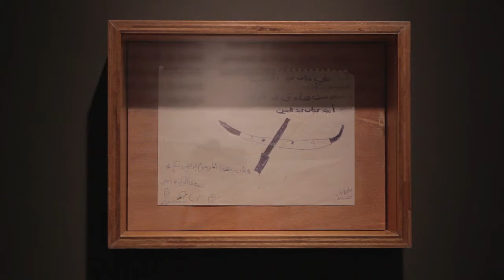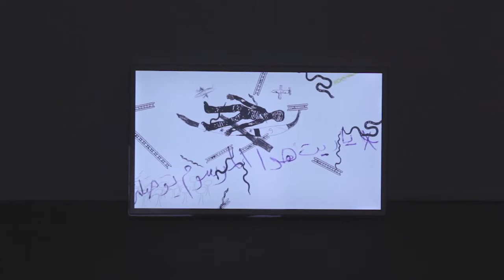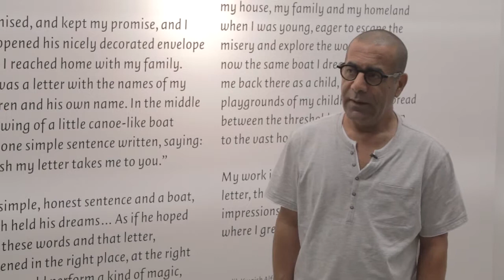Sadik Kwaish Alfraji discussing his work at Ayyam Gallery, 2015